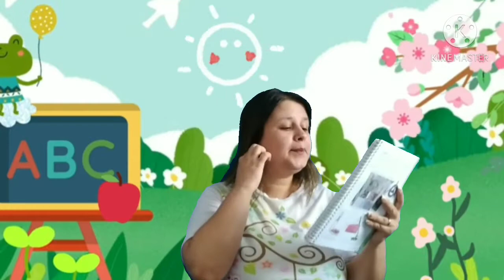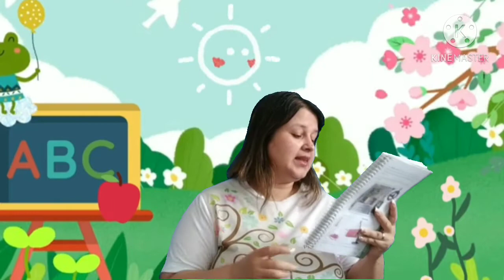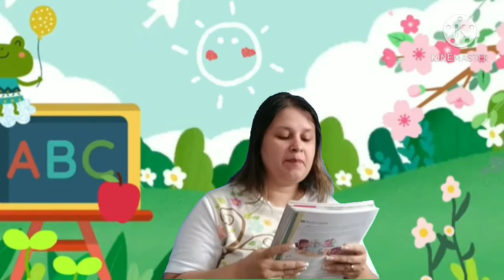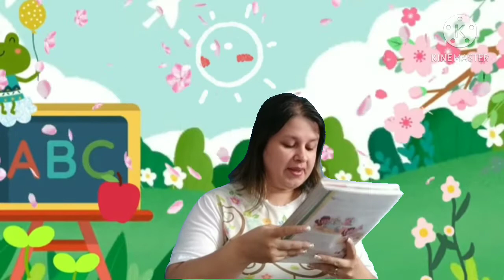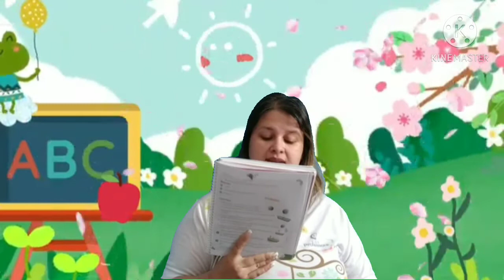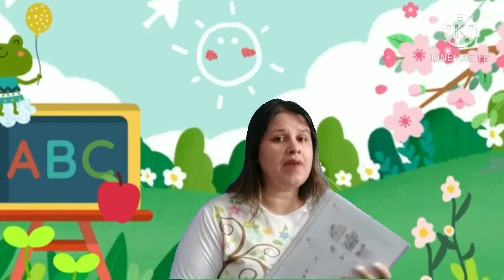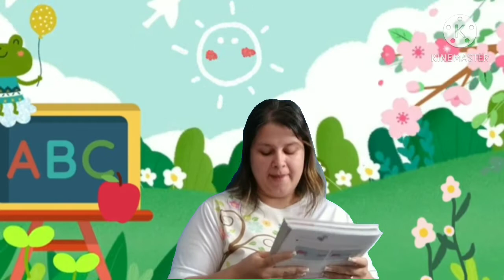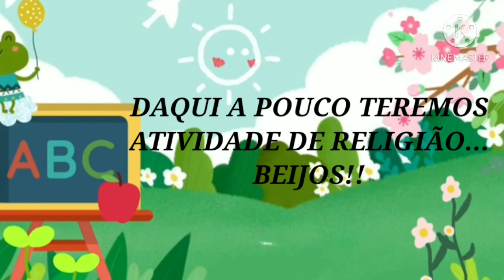2°ANO- CIÊNCIAS (RODA E POLIA)-06/11/2020 - PROFA. TATIANA RIBEIRO